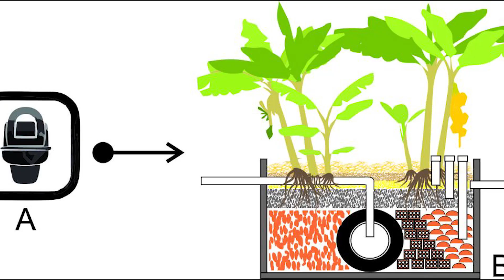Chamada Vale Agrícola (30/11/2019)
Sábado, 12 horas em ponto, é dia de Vale Agrícola, com transmissão ao vivo pelo Facebook e Youtube! Amanhã vamos mostrar como funciona o sistema que transforma o esgoto do banheiro em nutrientes para as plantas, sem gerar contaminação. Tem a família que encontrou na truta um nicho de mercado e a dona de casa que é apaixonada por flores. E na receita da semana, quadradinhos de doce de leite!